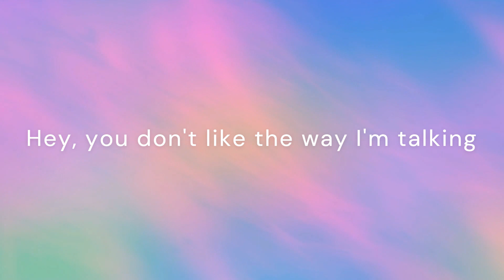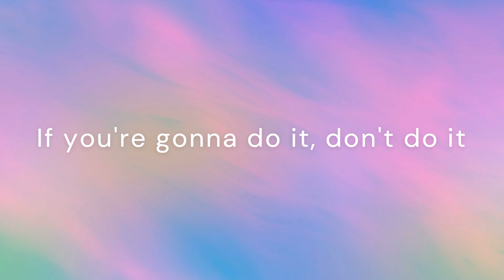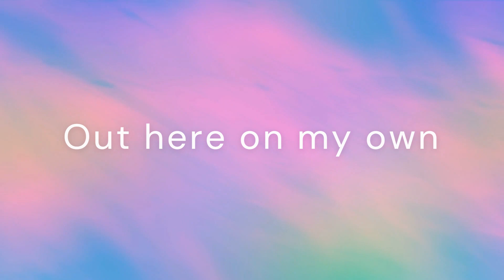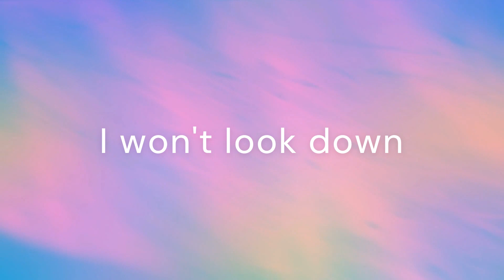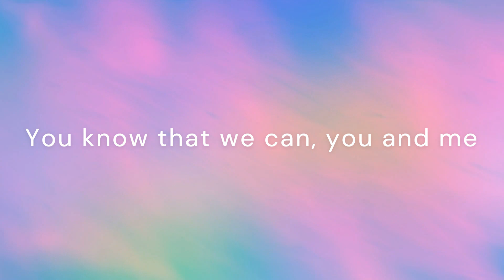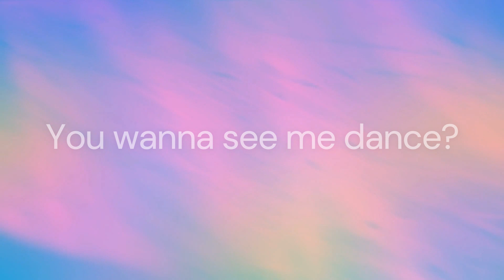Noa Kirel - Unicorn (lyrics)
Noa Kirel - Unicorn (lyrics/lyrics video/текст пісні).
Eurovision 2023. Євробачення 2023.

🎤🎶Lyrics/текст пісні:

Hey, you don't like the way I'm talking
Hey, so you stand there keep on call me names
No, I'm not your enemy so
If you're gonna do it, don't do it

Hey, do you wanna check my DNA?
Older stories, time to go away
And believe in fairytales oh
If you're gonna do it…

I'm gonna stand here like a unicorn
Out here on my own
I got the power of a unicorn
Don't you ever learn?
That I won't look back
I won't look down
I'm going up
You better turn around
The power of a unicorn

History caught in a loop
Don't you wanna change it?
You know that we can, you and me
Can write a new book
Don't you wanna change it now?

It's gonna be
Phenomen-phenomen-phenomenal
Phenomen-phenomenal
Feminine-feminine-femininal

It's gonna be
Phenomen-phenomen-phenomenal
Phenomen-phenomenal

               אנ׳לא כמו כולם
               מול כול העולם

It's gonna be
Phenomen-phenomen-phenomenal
Phenomen-phenomenal

You can call me queen
               אין לי דאווין

You wanna see me dance?
Watch me

It's gonna be
U-ni-corn
U-ni-corn
U-ni-corn
U-ni-corn
I'm standing like a…